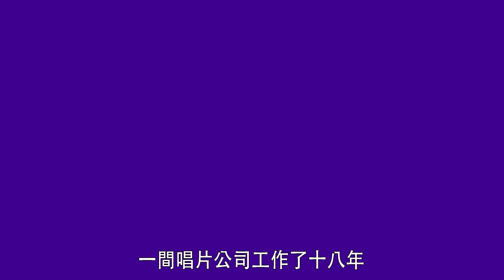【娛樂訪談】陳柏宇：一間唱片公司做18年｜Yahoo Hong Kong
陳柏宇近日推出新專輯《in Rhythm》，小編特意走到唱片公司跟他做訪問，辦公室內見Jason跟每個同事均主動打招呼閒聊幾句，「陳伯」之䁥稱果然並非浪得虛名，現今世代能夠一份工打足18年，可見陳伯重情念舊。下星期一叱咤樂壇流行榜頒獎典禮，齋睇播放率Jason有望問鼎男歌手金銀銅獎，在此預祝Jason元旦日滿載而歸。